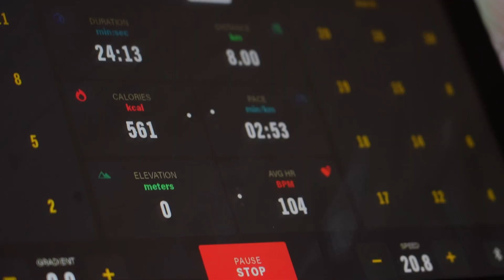Road to Paris: Dullstroom Double Day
We have decided to document our journey towards the Paris 2024 Olympics. With the aim of competing at these games, we want to give you an insight into what we are doing to achieve this goal.

In this video you’ll see we are 4 weeks deep into a 6.5 week altitude training camp in Dullstroom, South Africa. With personal best weekly volumes coming in every week (nailing one of the 5k’s), our bodies are on the edge making fuelling with the other 4k’s even more important. Watch the video for an insight into a classic double workout day in Dullstroom.